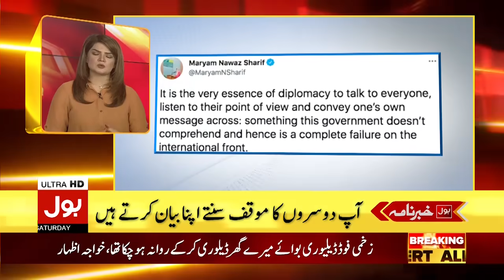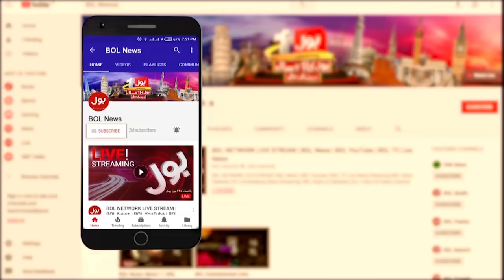Sheikh Rasheed on AJK Election | BOL News Headlines | 7:00 PM | 24 July 2021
Sheikh Rasheed precise prediction about Azad Kashmir Elections and Maryam Nawaz